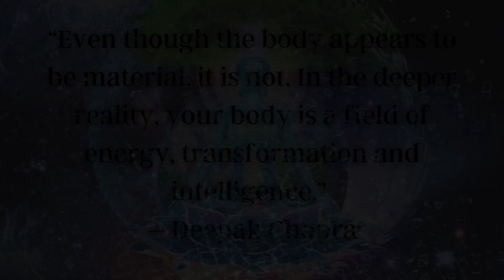BODY SKIN & TISSUE Healing BIORESONANCE Frequency - Sound Laser RIFE Vibrational Tissue Fusion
𝐕𝐢𝐛𝐫𝐚𝐭𝐢𝐨𝐧𝐚𝐥 𝐓𝐢𝐬𝐬𝐮𝐞 𝐅𝐮𝐬𝐢𝐨𝐧 + 𝐑𝐈𝐅𝐄 + 𝐁𝐢𝐧𝐚𝐮𝐫𝐚𝐥 𝐁𝐞𝐚𝐭𝐬  BODY SKIN & TISSUE Healing BIORESONANCE Frequency - Sound Laser RIFE Powerful Frequencies For Psoriasis, Eczema, Rosacea, Burns, Internal Bleeding, Cuts, Lacerations, Scars, Scleroderma, Skin Resurfacing, & Conditions Affecting The Healh And Integrity Of The Skin And Connective Tissue.

🙉 Check volume prior to Session. High Scale RIFE tones. Sound RIFE could be particularly unpleasant to the ear, so we have embedded the frequencies into a stream of LoFi music, layered with Delta Brainwaves for maximum relaxation.
🎧 🔊 You can listen with earphones or speakers, at a comfortable volume, preferably low, but audible.

𝐖𝐀𝐑𝐍𝐈𝐍𝐆: **You might feel heat sensations or experience transpiration during this session. Not intended to be a substitute for medical advise **

𝐒𝐨𝐮𝐧𝐝 𝐓𝐡𝐞𝐫𝐚𝐩𝐲 is the practice of using audio tones and vibrational frequencies to repair damaged tissue and cells within the body. It works on the basis that all matter is vibrating at specific frequencies, and sickness, disease, depression and stress causes human beings to vibrate at an aberrated frequency. Using Sound Frequencies that promote healing, and vitality will encourage DNA to repair itself.

Several scientific studies have been conducted on the potential healing benefits of audio sound frequencies. Researchers who have studied the effects of frequency, sound, light, color, and vibration include 𝐑𝐨𝐲𝐚𝐥 𝐑𝐢𝐟𝐞 with his Rife Frequencies, 𝐋𝐚𝐤𝐡𝐨𝐯𝐬𝐡𝐲’𝐬 Multiple Wave Oscillator, 𝐑𝐨𝐛𝐞𝐫𝐭 𝐌𝐨𝐧𝐫𝐨𝐞 with audio binaural beats, 𝐃𝐫. 𝐇𝐚𝐧𝐬 𝐉𝐞𝐧𝐧𝐲 and 𝐃𝐫. 𝐆𝐮𝐲 𝐌𝐚𝐧𝐧𝐞𝐫𝐬 with their work on Cymatics, 𝐕𝐥𝐚𝐝𝐢𝐦𝐢𝐫 𝐆𝐚𝐯𝐫𝐞𝐚𝐮’s sonic technology using infrasound, and 𝐓𝐨𝐦𝐚𝐭𝐢𝐬 who associates learning ability with listening ability and clear hearing.

↠ About The Sound Healers ↞

The Sound Healers is your YouTube Channel to provide you with sound therapies, meditations, relaxing music, zen music, RIFE Healing Frequencies, healing music, angelic music, deep sleep music to help you fall asleep fast, and healing mantras. Some of these recordings are ideal for sleep troubles like insomnia or may be used as stress relief music, spa music, yoga music, or calming music for any spiritual practice.

During times of stress, sleeping music and sound therapy can be really helpful for letting go and achieving deep sleep and relaxation. Our sound therapy music, and binaural beats music is intended to provide true deep relaxation and feel as though you had an in-person healing session. We make Music Therapy Audios using Sound Healing Frequencies. Our Audios are based on decades of study on Sound Healing Therapies. We use different modalities such as Acoustic Reiki, Rife Frequencies, Binaural Beats, Sonic Acupuncture, Neuromodulation And PsychoGeometric Music.

With achieving a deep enough state of soothing relaxation you allow your body the healing and regeneration needed. Our music for sleep and sleep meditation is ideal calming music for meditation and prayer. Binaural Beats can be used as stress relief music as well. Across different tracks you will find binaural beats such as: Delta Waves, Theta Waves, Alpha Waves and more powerful brainwaves and RIFE Frequencies layered into the music to ensure that our soothing music will not only help you relax, but can also be beneficial in yoga, sleep hypnosis, meditation for sleep, study sessions and out of body travel or lucid dreams.

Some of our calm music tracks feature high quality nature sounds layered with soothing music, making you feel as though you are relaxing in a spa. Our sleeping music is ideal as prayer music, with the peaceful music serving as a place you can return to whenever you need to pray or meditate.

Our relaxing meditation music has a variety of genres, but focuses a lot on healing sound therapy and meditation music...helping you to achieve more harmonious brainwaves. All our music is made with Love and it’s always our wish to bring you Health, Relaxation and Happiness. Enjoy Your Audio Experience!